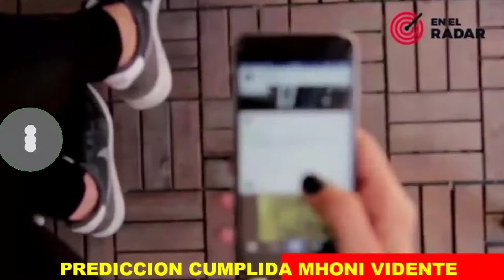⚠️ ULTIMA HORA Mhoni Vidente ! Prediccion, Hace Unas Horas, ATENCION ULTIMA HORA !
Noticias
Reportajes
Chismes

ULTIMAS NOTICIAS
SUELTA LA SOPA
NOTICIAS ULTIMA HORA
NOTICIAS MUNDIALES